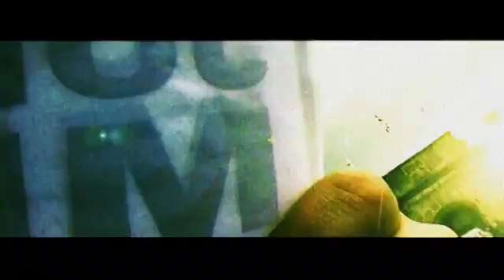Feeder - Miss You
Título Original: Feeder - Miss You
Publicado em YT, 18 de Abril de 2008
Créditos: Feeder, Nick Gillespie

Descrição Original do Autor:

96 548 vues  16 avr. 2008
By Nick, Chris & Phil. It was shot and edited in 2 days. Here's what the band said when they watched it...

Grant: I love this video, it's really out there which is what this video is all about. The scene on the beach is great and the characters and concept is interesting. Nice work.

Taka: I just don't understand where the idea came from! But it's so unique. I love the colour and the masks. Maybe, we should ask them to dance with their masks on the stage at Reading in front of 60,000 people!

Mark: The randomness of it won me over. Love the masks, narrative, acting and the literal call to arms at the end. Bizarre! I love it.